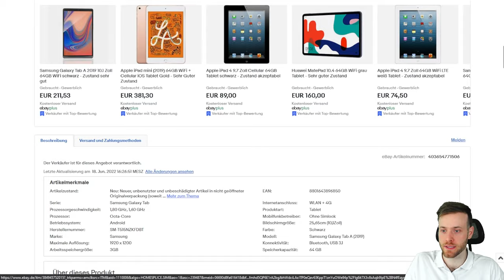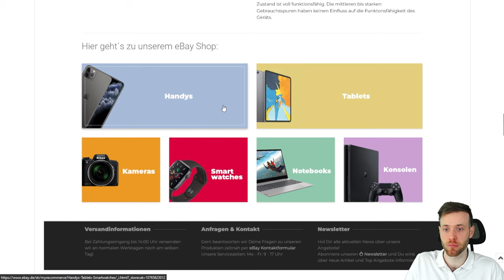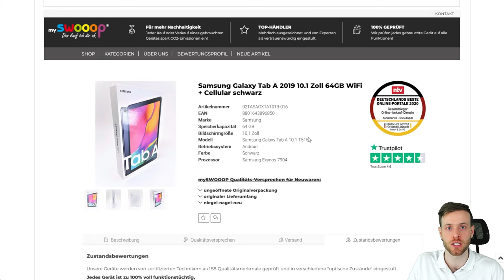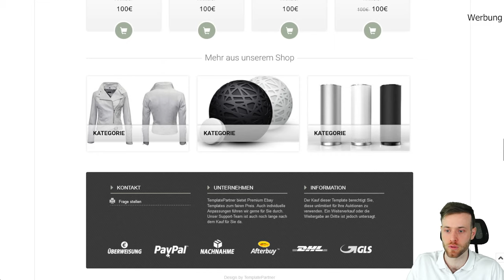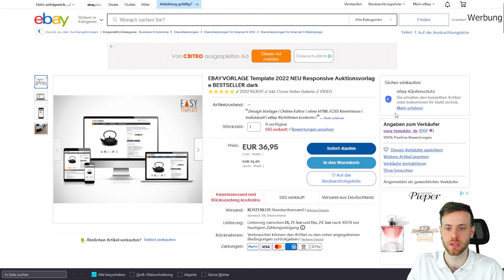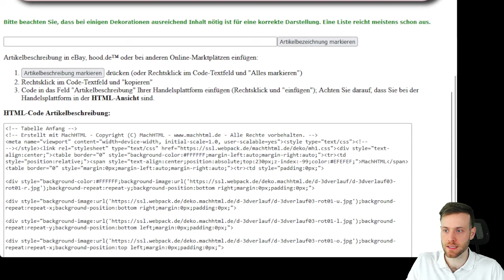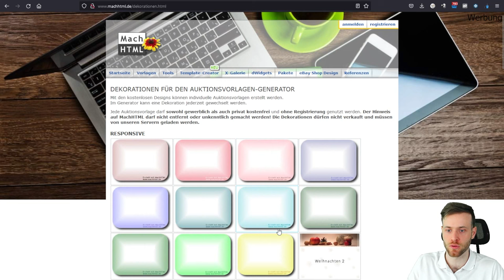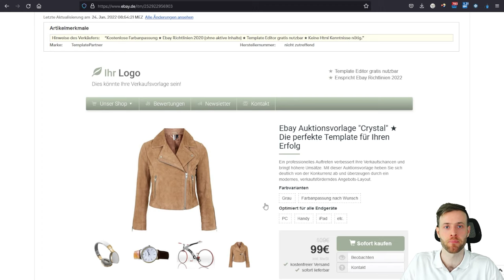eBay Template erstellen - Professionelle Angebotsbeschreibung für gewerbliche Verkäufer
Mit einem professionellen Template kannst du Kunden eine übersichtliche und qualitative Angebotsbeschreibung bieten und deine Umsätze steigern.

Bei eBay werden verschiedene Templates angeboten, die du einfach editieren und in deiner Angebotsbeschreibung integrieren kannst.

In diesem Video zeige ich einige Anbieter von Templates und die Möglichkeiten die Angebotsbeschreibung zu optimieren.

WERBUNG
🖼️TEMPLATE von templatepartner:

🖼️TEMPLATE von easy-template_de:

🖼️TEMPLATE von bull-media_de:

Inhaltsverzeichnis- Time Steps:

0:00 - Intro
0:31 - Template Beispiele
4:50 - Proffesionele Templates
8:28 - Einfache Templates für private Anbieter

Welche Themen erwarten dich in Zukunft auf diesem Youtube Kanal:

- eBay als Marktplatz
- Amazon als Marktplatz & FBA
- Warenbeschaffung ( Deals, Großhandel, ... )
- Shopsysteme